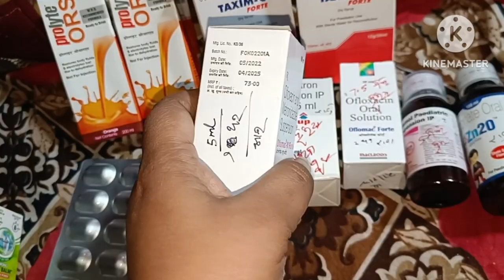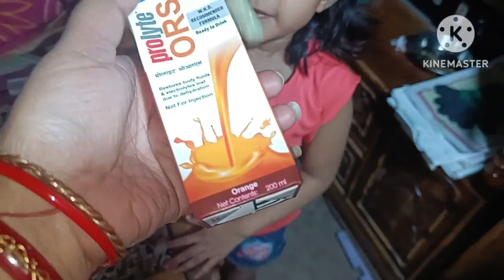ମତେ କେହି ବି ଭଲ ପାଉ ନାହାନ୍ତି😭//ଏଲିଶା ର ଆସିଗଲା medicine😱@K__jyotsna__vlogs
👉ama video tiku Anya manaka pakhaku share karantu 🙏

please ଆମକୁ support କରନ୍ତୁ 🙏

ଆପଣ ମାନଙ୍କ ଭଲ ❤️ ପାଇବା ହେଉଛି ଆମ ପାଇଁ ଆଶୀର୍ବାଦ 🙏